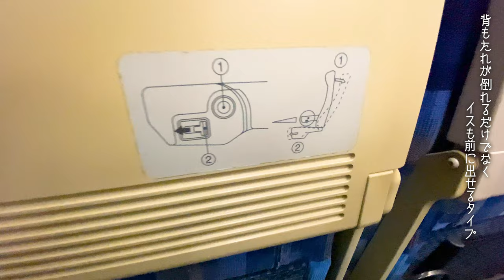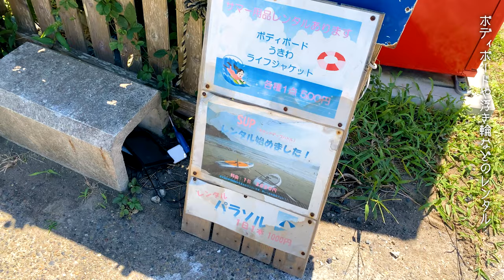関東の沖縄！千葉 鵜原（うばら）ビーチを日帰りで満喫 / Play on mysterious and beautiful beaches near Tokyo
関東のビーチなのに透明度抜群！千葉県にある鵜原（うばら）ビーチに行ってきました。
「日本の渚百選」にも選ばれている、美しい弓なりの海岸です。
遠浅の地形と程よい波が特徴で「白い鳥居」がシンボルです。
日本語字幕はテロップで埋め込んでいますので「字幕CC」をオフにしてご覧ください。

鵜原海水浴場データ
・駐車場：300台（シーズン中は1000円/１日 その他の時期は無料）
・トイレ：公衆2カ所　仮設5カ所

チャプター
00:00　オープニング
00:56　特急わかしおに乗車
03:00　鵜原駅に到着
04:35　鵜原ビーチに到着
05:27　鵜原ビーチの特徴を紹介
06:13　白い鳥居
07:00　勝浦タンタン麺を食べる
07:22　トイレの場所を紹介
07:56　シャワー施設の紹介
08:26　鵜原ビーチを歩く
09:51　鵜原ビーチの夕暮れ

動画内の情報は個人的なリサーチによるものです。
最新の情報をご確認の上、おでかけください。